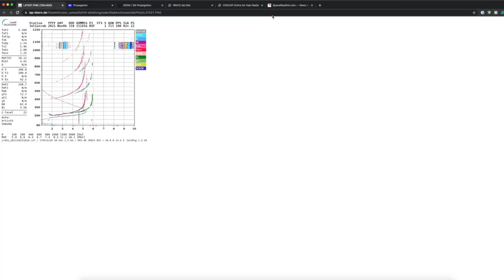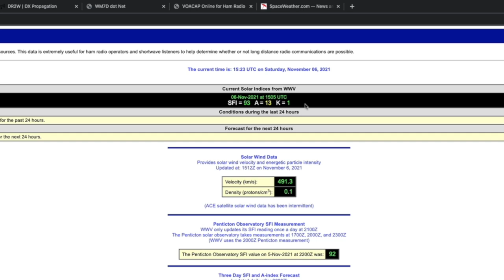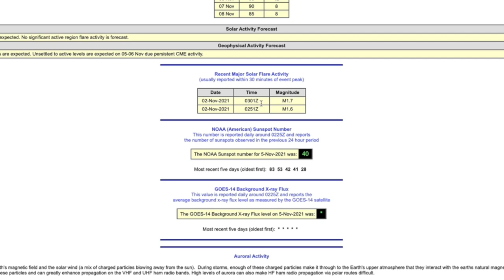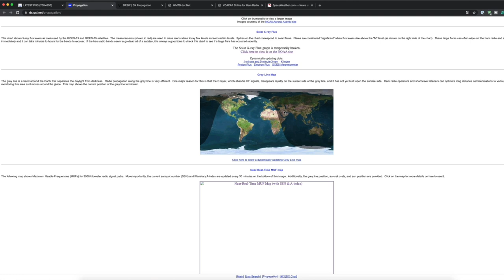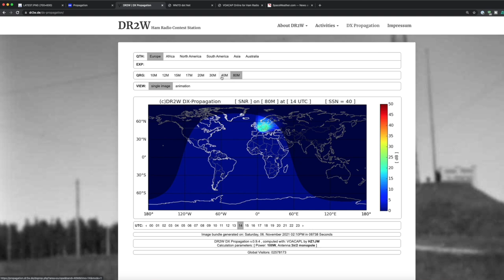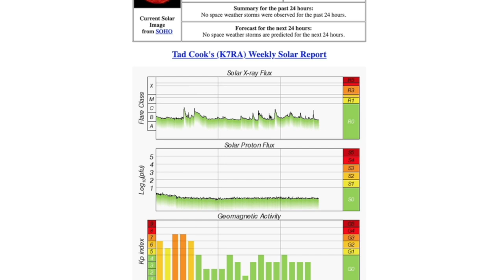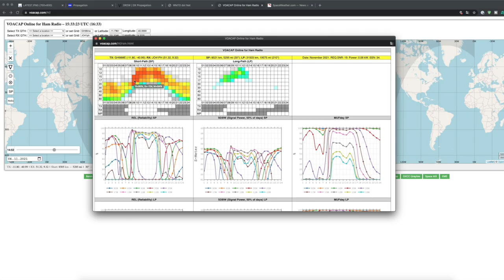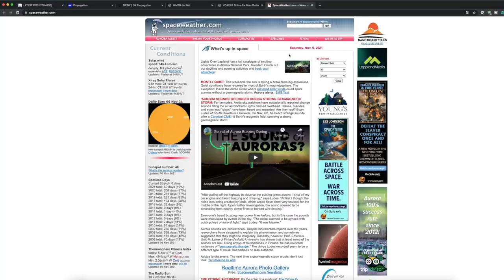Propagation - Wo bekomme ich meine Informationen her Amateurfunk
Dieses Amateurfunk Video beschäftigt sich mit den Ausbreitungsbedingungen auf der Kurzwelle.

Viel Spaß mit diesem Amateurfunk Video

Falls dir das Video weiter geholfen, oder gefallen hat, kannst du mir gerne eine Tasse Kaffee dafür spendieren. Dafür mussst du nur diesen Link benutzen:

*Das Baofeng UV-5R
* Der NanoVNA-F
* RF Demo Kit
* Der kleinere NanoVNA

Links.